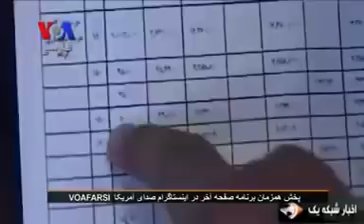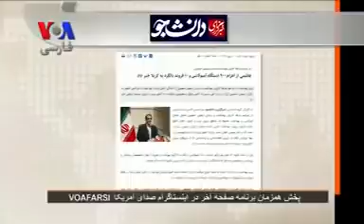ارسال رایگانِ داروهای مورد نیاز مردم ایران به عراق